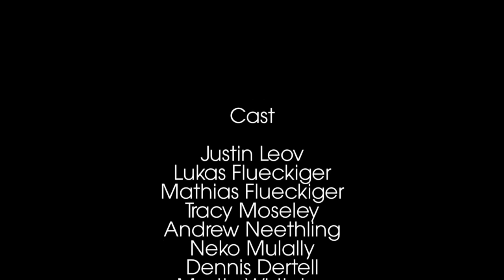Trek World Racing In Pursuit Ep5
watch highlights and behind the scenes footage from the first ever Crossover Challenge at the Trek World Racing Summer Camp in Chatel, France.  Also featured is the Swiss Bike Trophy HC event in Bern, Switzerland.